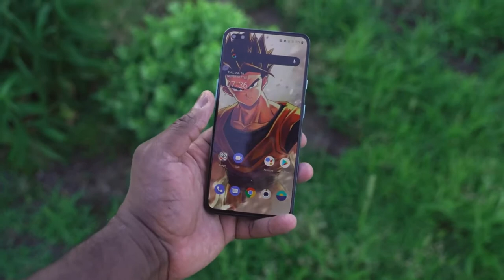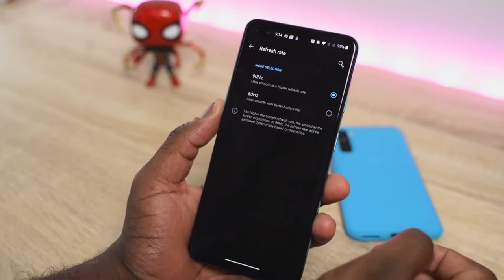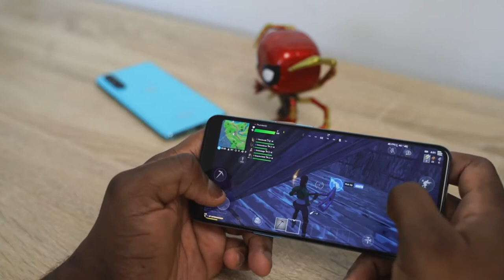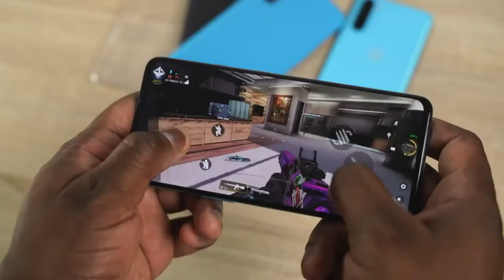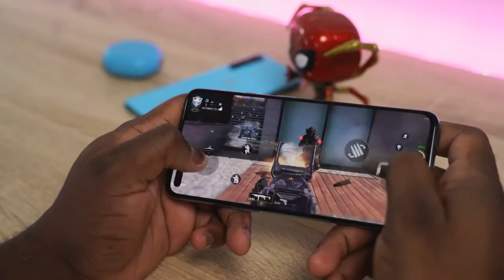OnePlus Nord - Hands-on & Gaming Test!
OnePlus Nord

ThnX: Booredatwork.com